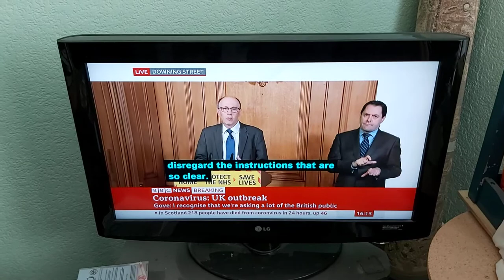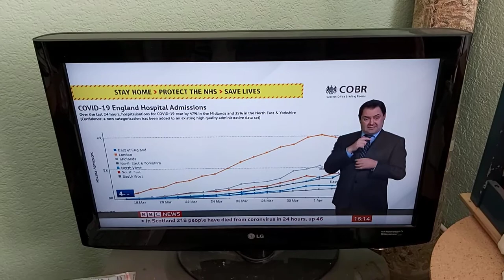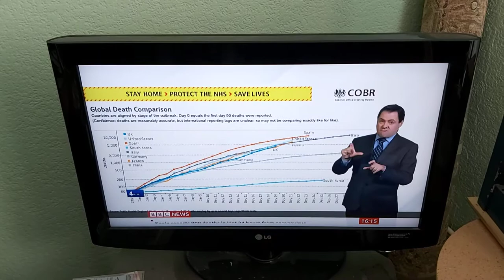Professor Stephen Powis about data charts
Government Press Briefings BSL live at 17:00 on BBC News Channel on 4th April 2020